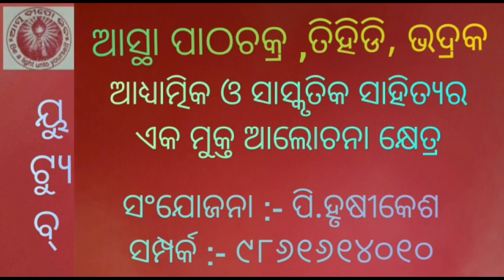ଜୀବନର ପଥଷ- ୭୫ । ପ୍ର.ଭବେଶ ଚନ୍ଦ୍ର ସାହୁ l ରାଉରକେଲା । bhabesh srima sriaurobindo #2023